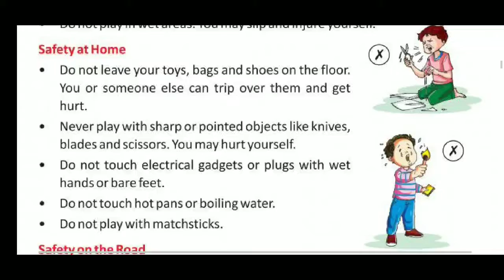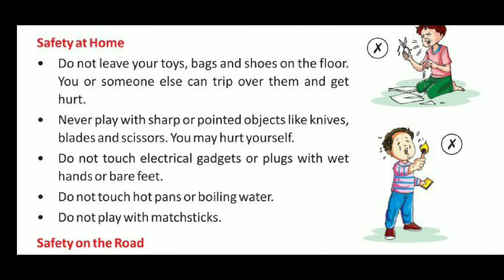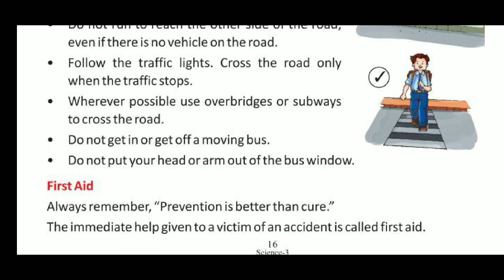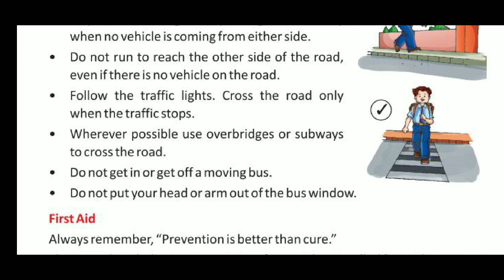3 std Science Unit:3 Staying safe part2